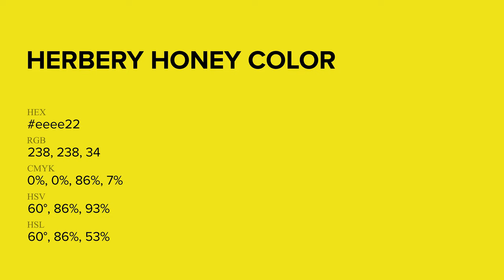Herbery Honey color eeee22 hex Cool Green color eeee22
What color is Herbery Honey ? eeee22 hex, Cool Green color eeee22

Hex eeee22 Color Code is also known as Herbery Honey color

Hex eeee22 Color code in RGB color code model is created after adding 93.33% red color, 93.33% green color and 13.33% blue color.
Hex eeee22 Color code in CMYK color (process color) code model is generated after subtraction of 0% cyan, 0% magenta, 86% yellow, 07% black.